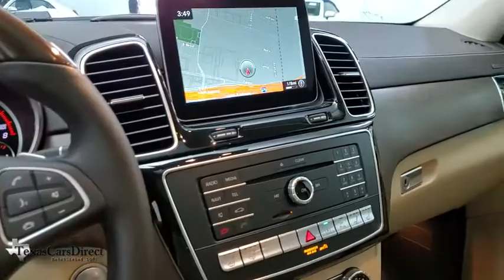2019 Mercedes-Benz GLS Dallas, Plano, Frisco, Fort Worth, Austin, TX 205687CR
designo Diamond White Metallic Used 2019 Mercedes-Benz GLS available in Dallas, Texas at Texas Cars Direct. Servicing the Plano, Frisco, Fort Worth, Austin, TX area.
2019 Mercedes-Benz GLS GLS 450 - Stock#: 205687CR - VIN#: 4JGDF6EE8KB205687

Recent Arrival! Clean CARFAX. CARFAX One-Owner.